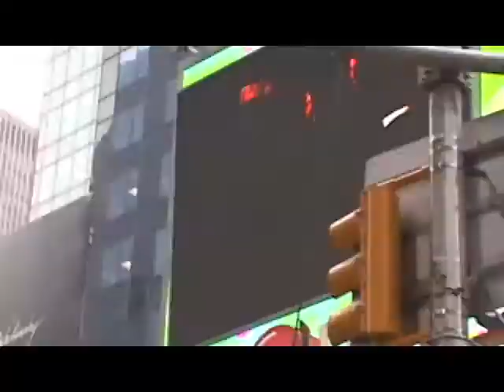John Norris Interviews: Bradford Cox Part 2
Bradford Cox speaks with MTV News' John Norris about his healing music project.